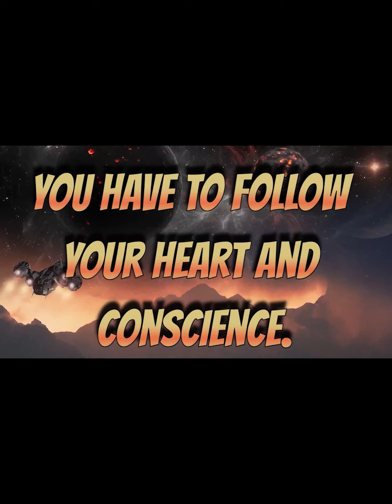GALACTIC FEDERATION The Human Race United One Creator One Consciousness,One Expressiveness